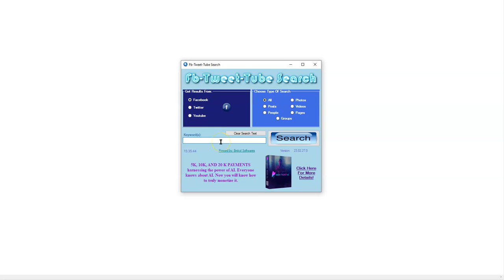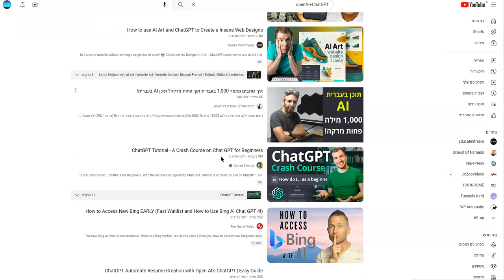Fb-Tweet-Youtube Search Software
o stay ahead of the competition, it’s essential to have a presence on social media platforms like Facebook, Twitter and YouTube. But how do you know if your efforts are paying off? That’s where optimize strategy with Facebook Twitter and YouTube search software comes in! This powerful tool helps businesses measure their success by providing valuable insights into what works – and what doesn’t – for their audience